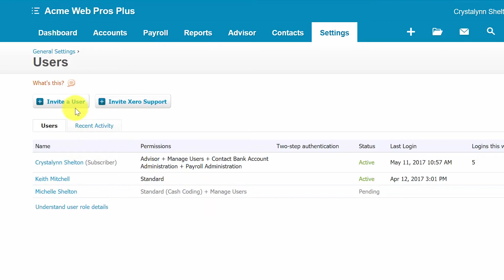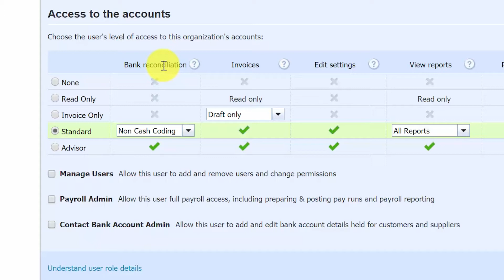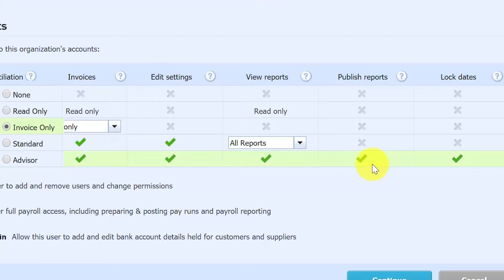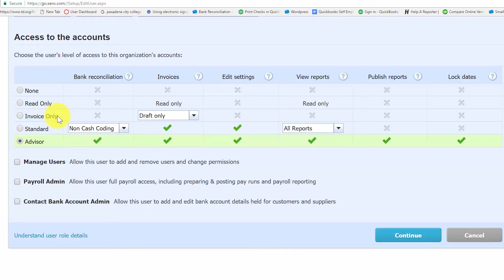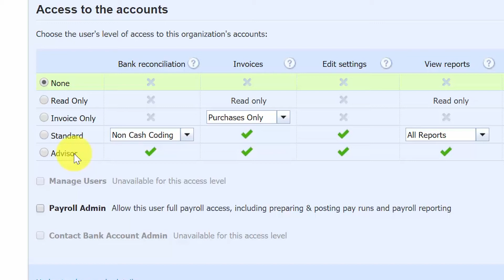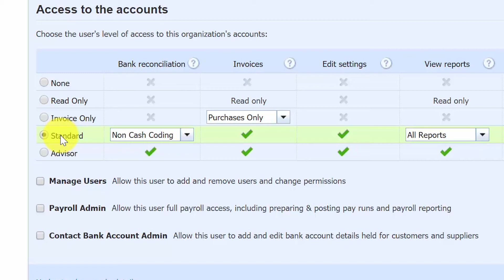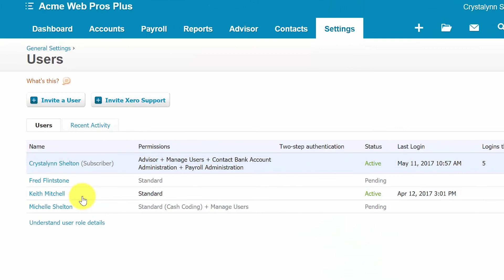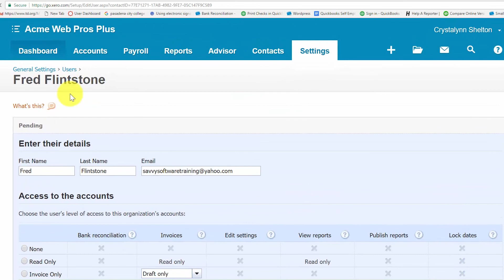How to Invite Users in Xero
In this lesson, we’re going to cover how to invite multiple users to Xero.

1:13 How to Invite Users in Xero
2:20 Areas of Access - Bank Reconciliation Explained
3:10 Areas of Access - Invoices Explained
3:40 Areas of Access - Edit Settings Explained
4:20 Areas of Access - View Reports Explained
4:30 Areas of Access - Publish Reports Explained
5:05 Areas of Access - Locked Dates Explained
6:28 6 User Roles Explained
11:08 Extra Permission Section
11:18 Manage Users
11:34 Payroll Admin
12:05 Contact Bank Account Admin
12:36 How to Edit , Delete or Resend an Invite to a User
14:20 Important Reminder

Access Our Course On How to Reconcile Downloaded Banking Transactions in Xero:
Coming Soon!